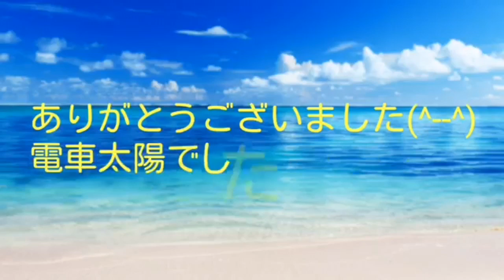久しぶりに出てきたオオクワガタ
電車太陽がオオクワガタを紹介します。